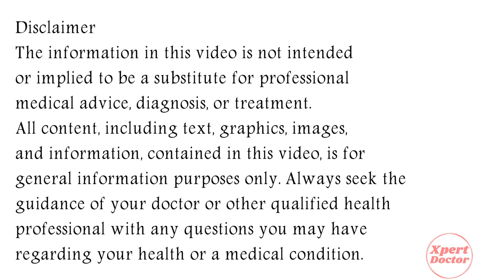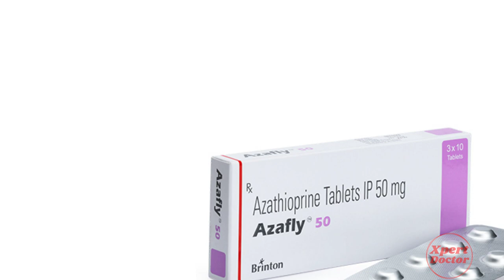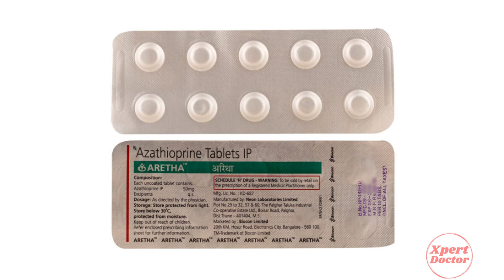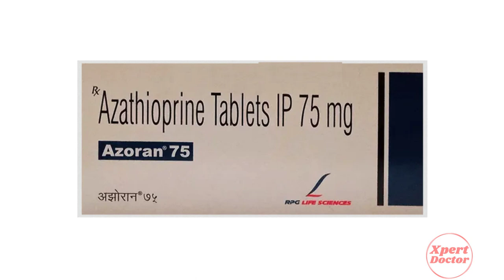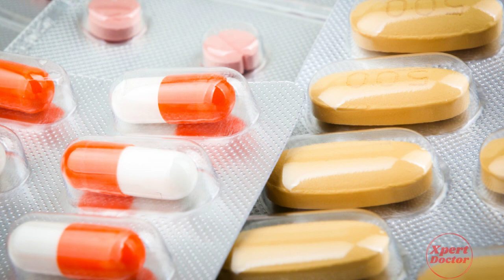Azathioprine Tablet, Azathioprine Tablets ip 50 mg in Hindi, Azathioprine Tablet 25 mg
In this video, we will discuss what are the uses and benefits of azathioprine tablet. How to take azathioprine tablet. We will also discuss what are the side effects of azathioprine tablet. Watch the complete video for detailed review of azathioprine tablet in hindi.
azathioprine tablet
azathioprine tablet uses in hindi
azathioprine tablet kaise use kare